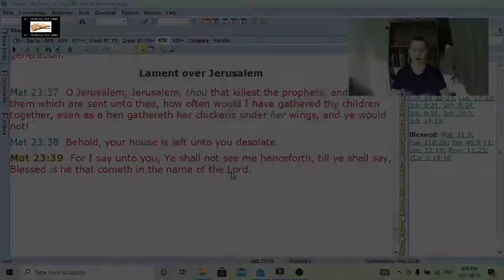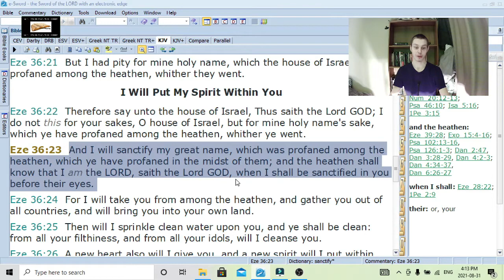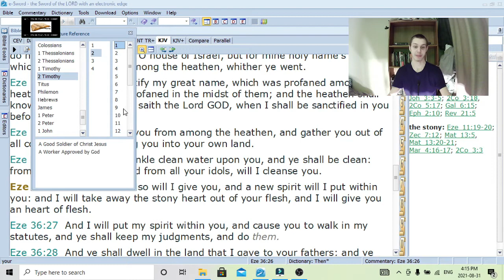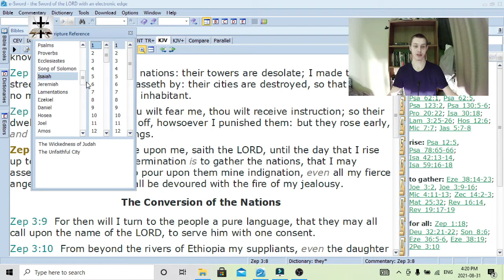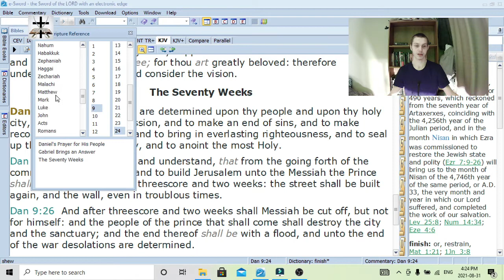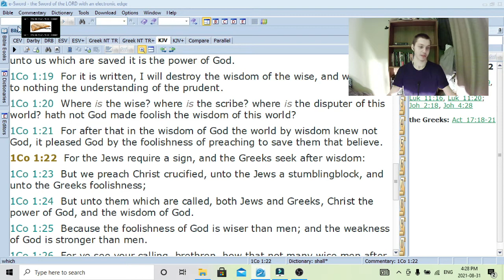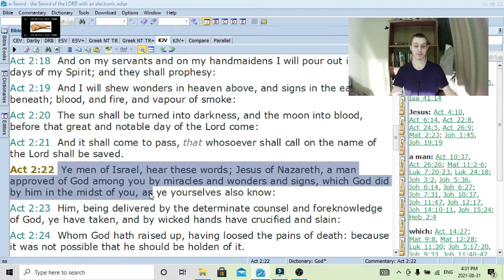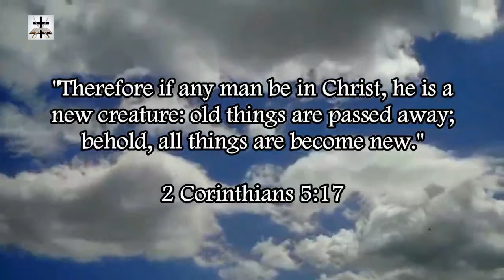Steven Anderson's Foolish Post-Trib Arguments Regarding Matthew 24:29-31, The Elect, And God's Wrath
Refuting Steven Anderson's foolish post-trib argumentation regarding Matthew 24:29-31 and the wrath of God.